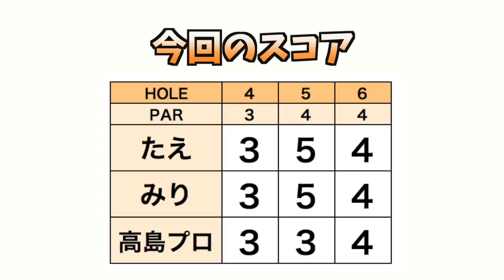【何これ？】ゴルフサバイバル攻略法を聞いていたら、まさかのwwww【高島プロとゴルフサバイバル予習 #2】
たえちゃん、みりちゃんが某ゴルフサバイバル(2月の陣)に出演する！と聞き、

この人しかいない！ということで高島早百合プロにお願いして一緒にラウンドさせてもらいました。

冒頭はプロを目指す二人へのアドバイス、がっつりゴルフサバイバルのことをお聞きしました。

そしたらまさかの、パー3ギミックが発動しました。

こういう仕掛けって他のコースにもあるんですかね。

それにしても高島プロのホスピタリティとノリの良さがありがたい。

普段から色んなことを考えていたり、色んな人から学んだりしているからなんだろうなと。

動画的にもありがたい。

出演
たえ

高島プロ初出演動画はこちら！

♣本日のゴルフ場:立野クラシック・ゴルフ倶楽部